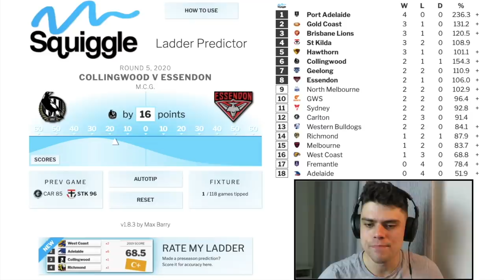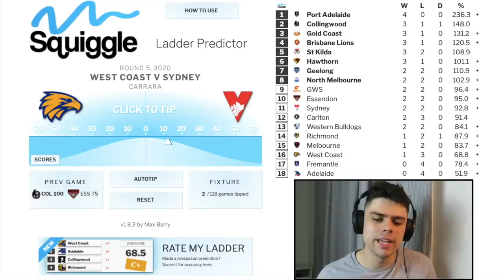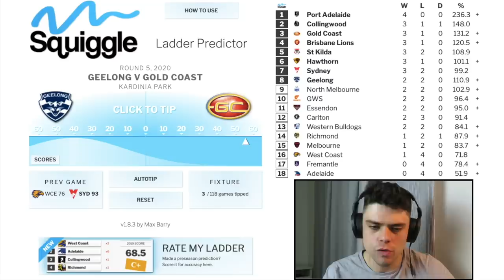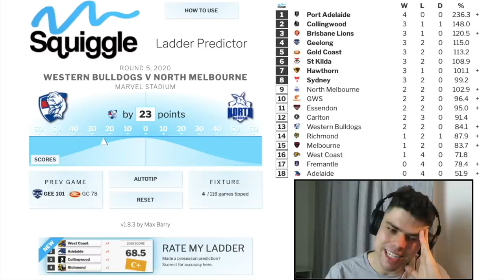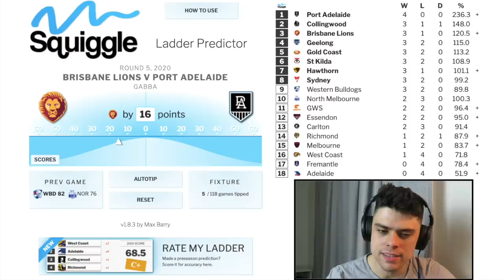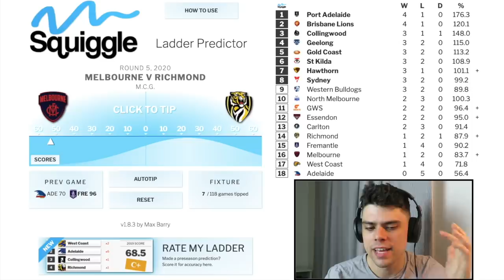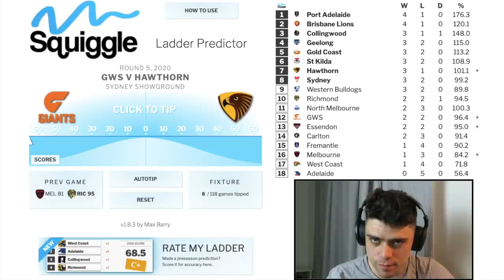AFL Round 5 Predictions (2020)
Jesse is back to deliver his tips for Round 5 of the 2020 AFL Season.

Tipping Password: TRUEFOOTY